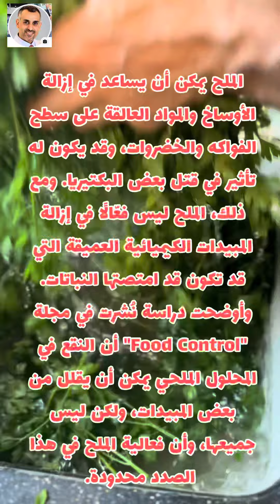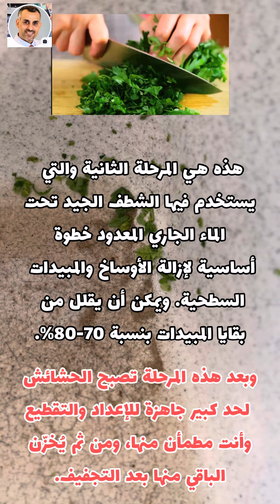طريقة غسل الحشائش الخضراء للتخلص من أكبر قدر من المواد الكيمياوية والبيولوجية